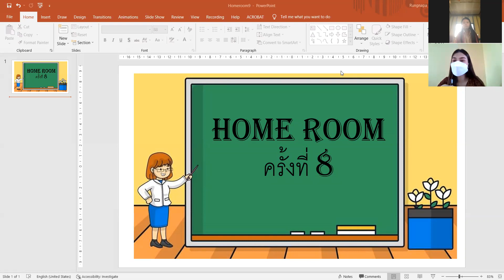ม.5 Homeroom 7 ธ.ค. 2564